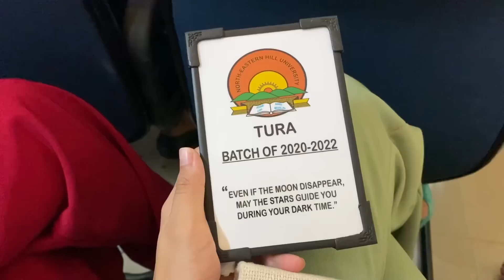FUN MEMORIES FROM NEHU TURA || MOSAIC and GENERAL FAREWELL 🎊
Hi guys 👋
In this video I combined the clips from the vlogs that never made it to my YouTube channel. I ended up not uploading these videos because I was not in a very good health at the time after filming them.
But now when I look back at it, I feel like this is going to be one of the videos that I’ll rewatch when I’m old, to recollect these precious memories. ✨

I hope you’ll enjoy watching it.